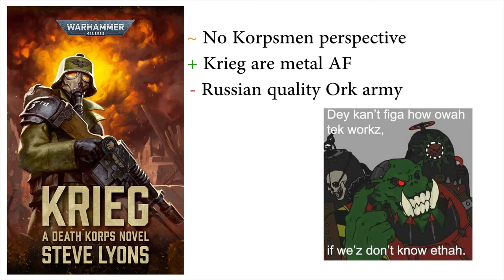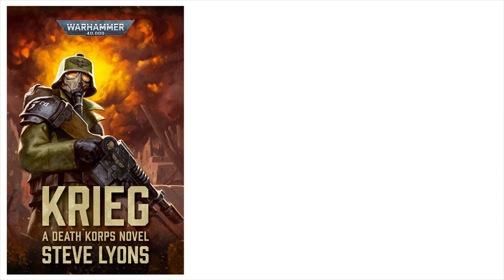Krieg by Steve Lyons | Book Review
Short Book Review of Krieg by Steve Lyons.